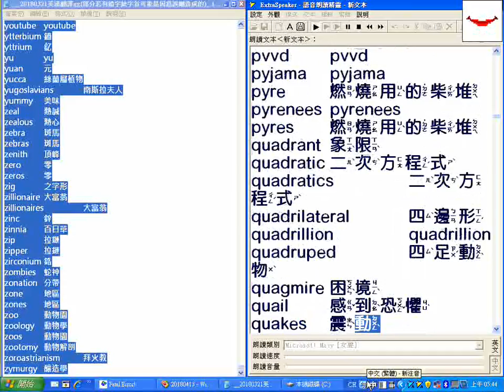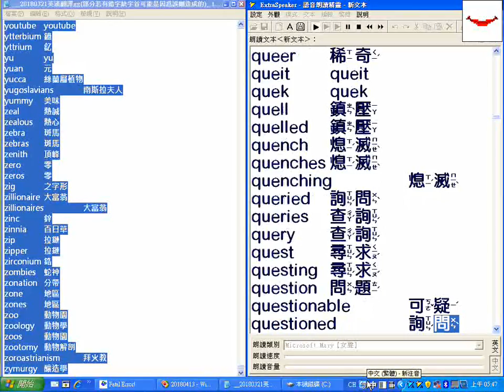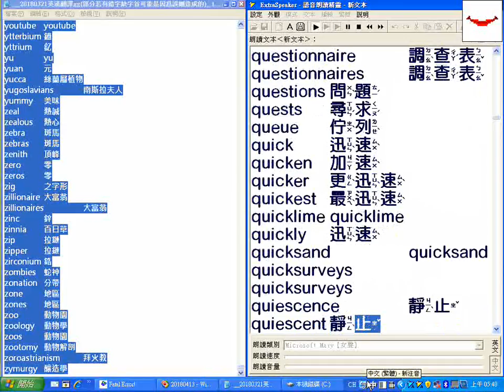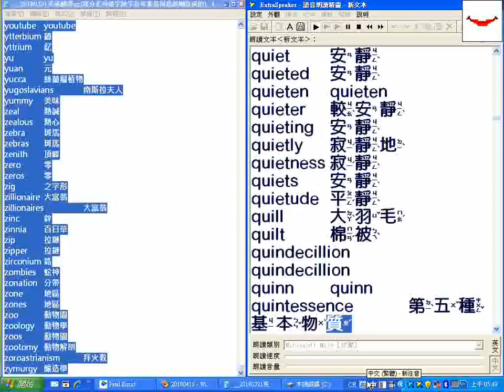字首Q01_超級簡明英漢字典有聲書__20180321英漢翻譯gg(部分若有錯字缺字首可能是因為誤刪造成的)_.txt__逐字唸_部分跳讀或螢幕停頓請以螢幕文字為準_20180425螢幕錄影